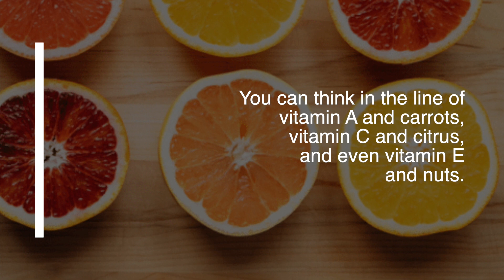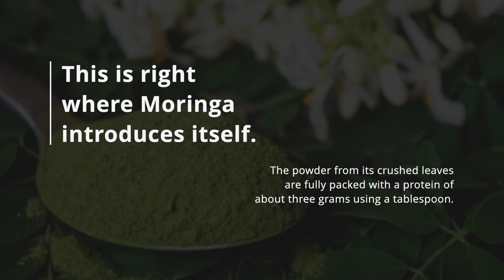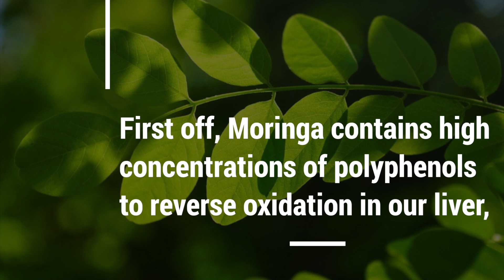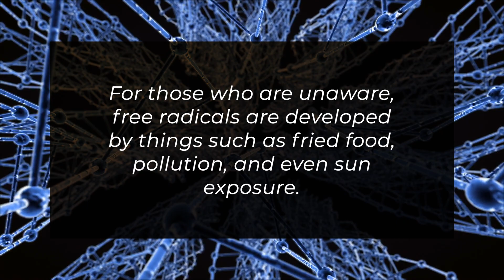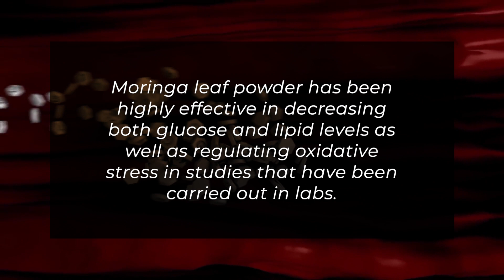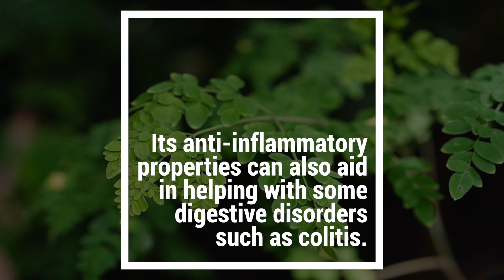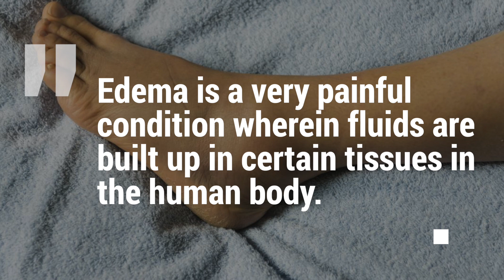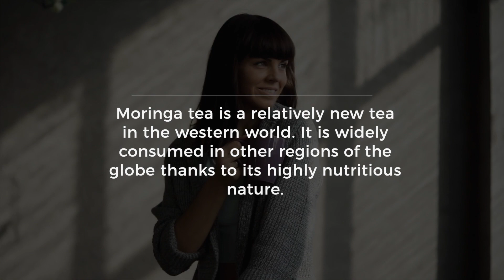14 Unbelievable Health Benefits of MORINGA TEA including Weight Loss & Hair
Moringa leaves and seeds have been used for thousands of years to treat serious disease and promote wound healing. The leaves are packed with nutritious compounds essential to human health.

The plant has only recently popped up on the radar of western scientists. As more and more studies are conducted, the benefits of this plant have begun to emerge. Watch this video to find out what research shows about moringa tea and how you can brew a tasty cup.
No1 It is packed with so many nutrients
Most of the healthy foods that we eat have a distinct standout nutrient. You can think in the line of vitamin A and carrots, vitamin C and citrus, and even vitamin E and nuts.
Moringa has been able to emerge as a superfood because just a cup of chopped leaves is taken to be a very good source of calcium, vitamin C, iron, riboflavin, and so many others.
Also, its leaves are much more concentrated in Vitamin C than what you will find in oranges. This simply means that Moringa can contribute practically everything from immunity down to better vision and even skin radiance.
No2 It is an ideal source of protein-based plant
It really does not matter if you are a vegan, or you are simply trying to cut down on all that meat. Well, it is actually not so easy to find a convenient, plant-based protein.
Sometimes you may just want a swift, no-need-to-cook add-in to sprinkle on your smoothie bowls or to add in your soup. This is right where Moringa introduces itself.
The powder from its crushed leaves are fully packed with a protein of about three grams using a tablespoon. In short, you can put in moringa as they contain all the necessary amino acids that are needed for energy generation and muscle repair
No3 It can balance our hormones
The age-old menopause has been known to throw the hormones of women straight out of whack and make them feel uneasy. Well, Moringa is here to help.
Research that was published in the journal of food and science Technology has revealed that women who were postmenopausal and made use of Moringa powder for three months saw some great results.
They did not only have reduced markers of oxidative stress, but these women also had ideal fasting blood glucose and highly increased hemoglobin levels. And, this means much more balanced hormones.
Furthermore, Moringa has been connected to improving thyroid health, and this controls the hormones that are linked to sleep, energy, and even digestion.
No4 It protects the liver
Think of your liver as the body's detoxifier. It filters the blood, detoxifies chemicals, and metabolizes fat—and Moringa may help it work better.
First off, Moringa contains high concentrations of polyphenols to reverse oxidation in our liver, and preliminary research has shown that Moringa consumption helps in reducing liver fibrosis as well as protects us against liver damage.
No5 It fights off free radicals
 For those who are unaware, free radicals are developed by things such as fried food, pollution, and even sun exposure.
What they do is that they practically damage all of your cells by robbing them off electrons, and this causes oxidative stress, damages our cells and causes premature aging.
The antidote to all of this is antioxidants, just like the polyphenols, flavonoids, and ascorbic acid that’s is found in Moringa. If you follow a diet rich in antioxidants it will help prevent any form of premature wrinkles.
No6 It fights off inflammation
Moringa has come to push off turmeric in the battle of inflammation wars. As it stands, Moringa has been revealed to significantly reduce inflammation in our cells.
Asides from containing inflammation lowering polyphenols, Moringa also decreases inflammation through suppressing proteins and inflammatory enzymes in our body.
This helps to reduce or risk cancer, cardiovascular diseases, and even diabetes.
No 7 It balances our blood sugar
Bear in mind that, the spikes in both insulin and blood sugar are capable of causing mood swings, sugar cravings and can lead to the creation of diabetes type 2 plus obesity. Moringa comes in at this point.
Moringa leaf powder has been highly effective in decreasing both glucose and lipid levels as well as regulating oxidative stress in studies that have been carried out in labs.
Moreover, an animal study revealed that Moringa in a diet could aid in reducing weight gain as well as insulin resistance.
No8 It enhances digestion
Moringa leaf powder actually contains fiber of about thirty percent, and most of it is actually insoluble. You will not only need this for digestion, but you may also need it to decrease the risk of having certain diseases.
Note that, Moringa is known as a natural antibacterial and antibiotic, and it can aid in inhibiting any growth of pathogens that can lead to an upset in our digestive system.
Its anti-inflammatory properties can also aid in helping with some digestive disorders such as colitis.